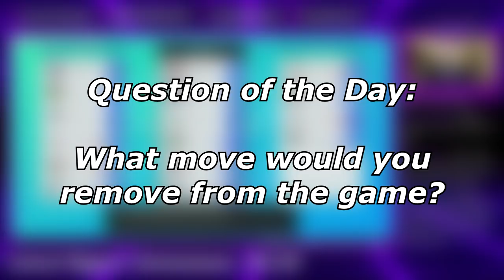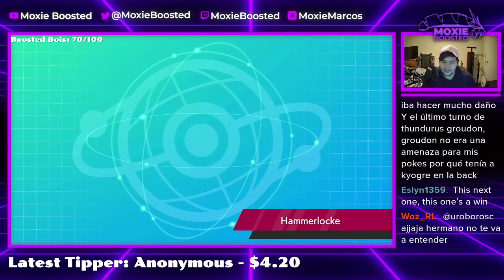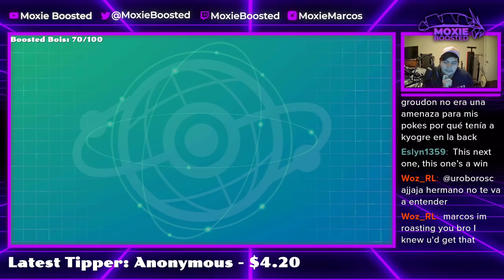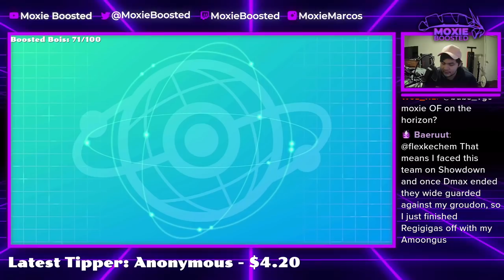That's A Lot Of ALLY SWITCH... | Pokemon Sword and Shield VGC 2022 Wi-Fi Battles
Got bodied the first game by ally switch, but did better as the night progressed!

5. Download and install OBS Streamlabs with my